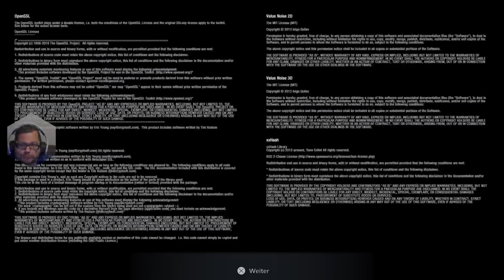Resident Evil VIIIAGE demo PS5 1080p 60fps